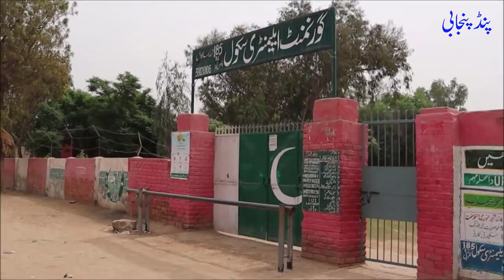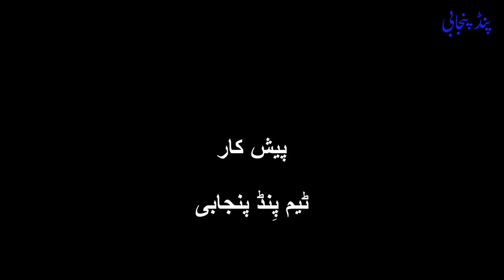Chak 185-9L Araian Wala Sahiwal || Aik Shad Aabad Gaon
Chak 185/9L Arainan Wala (Chak 185/9L West) is a beautiful village situated in the Sahiwal district (Montgomery) of Punjab Pakistan. It is 27 km from district headquarter Sahiwal and 3 km away from Harrapa station, on Nai Wala Bangla road. Before the partition of the subcontinent, there was only one village with the name of Chak 185/9L but later on, it was divided into two parts: one named Chak 185/9L Sikhan Wala and 2nd Chak 185/9L Arainan Wala.
Qamar Zia, a member of Pakistan's winning squad of Hockey World Cup 1978 played in Buenos Aires-Argentine, is also belonged to this village.
Qamar Zia (born 15 January 1954) is a former field hockey goalkeeper from Pakistan Men's National Hockey Team. He won the bronze medal in the 1976 Summer Olympics in Montreal, Quebec, Canada. He also won the 1978 Men's Hockey World Cup with Pakistan.
Hafeez Akhtar Chaudhary (Pakistan Peoples Party) resident of Chak 185/9L, elected as a member of the Punjab Assembly in the 2008 general elections.